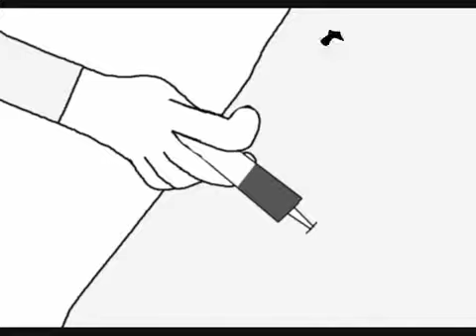Resident Evil When You're Evil